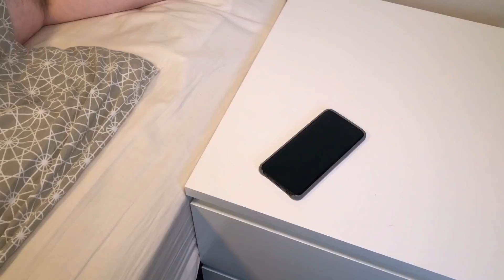Tvíeggja - DJAMMA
Birt 30. nóv 2018

Framleitt af Tvíeggja

Stjórnendur:
Arnór Sindri Sölvason & Jón Bjarni Ísaksson

Beat:
Andri Snær Sölvason

Mix & Mastering:
Þórhallur Arnar Vilbergsson

Myndataka og Klipping:
Andri Snær Sölvason

Texti:
Jón Bjarni Ísaksson

Upprunalegt lag:
Gylfi Ægisson

Sérstakar þakkir:
H30 Club
Krambúðin
Elvar Bjarki Friðriksson
Hlöðver Árnason
Símon Björnsson
Sæmundur Már Sæmundsson
Telma Lind Sævarsdóttir